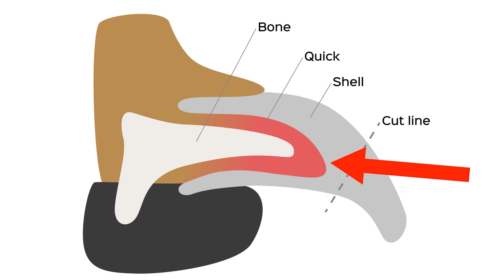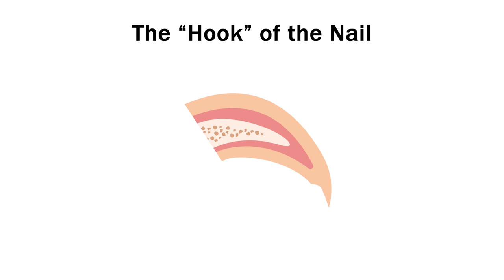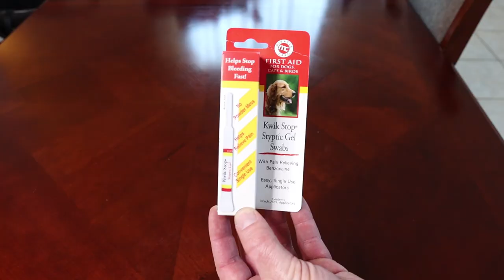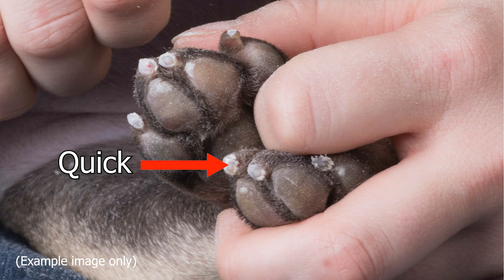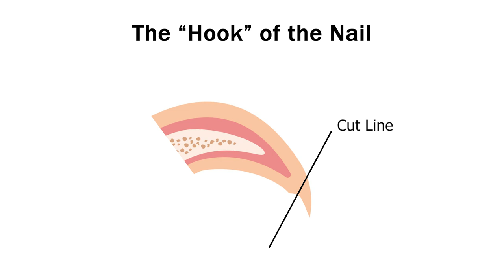How I Trim My Doberman's Nails Using THIS Dremel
Trimming a Doberman's nails is one of those grooming tasks we all dread. Using a Dremel though makes it just so much easier and less painful for your dog than using nail clippers. It's just harder to mess it up and cause your dog pain. So in this video, I show you my method for trimming Arlo's nails. I used to use dog nail clippers, but they would break the nail, cause pain, and it was just way too easy to hit the quick of the nail causing it to bleed. This method seems to work the best for most Dobermans. I'll go over how to get your Doberman used to having their nails trimmed with the Dremel, positioning your dog for nail trimming, how to spot the quick of the nail, and when you should stop trimming. Also, how to tell if your Doberman's nails are too long and how often you should trim their nails. We go over it all this week!

Items mentioned in this video (Amazon links):
➡️ Dremel with adjustable RPM, coarse sanding disc, and dog nail grinding guard (the version with the built-in flashlight was discontinued - this is the current best option)
➡️ Styptic gel to stop bleeding (just in case)
➡️ Nail clippers